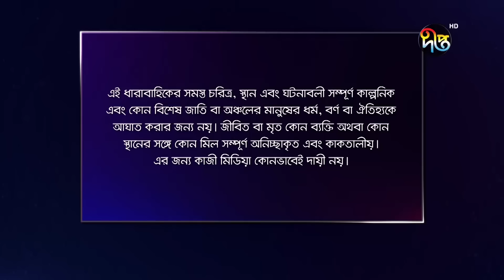Maan Obhiman | মান অভিমান | EP 1136 | Bangla Natok | Rosey Siddiqui, Shamapty Mashuq , Shibli Noman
দেখুন "মান অভিমান", প্রতিদিন সন্ধ্যা ৭টায় দীপ্ত টিভিতে এবং ৭:৩০ মিনিটে দীপ্ত ইউটিউবে

Deepto TV address:
7/A/GA Tejgaon Industrial Area, Dhaka 1208, BANGLADESH

* COPYRIGHT WARNING *
The copyright of this content is reserved solely by Kazi Media Limited. Legal action will be taken against those who violate the copyright of this content. Deepto TV ( দীপ্ত টিভি) is a private cable & satellite television channel in Bangladesh. It is a wholly owned concern of Kazi Farms Group and operates under Kazi Media Limited and its commercial transmission started from 18 November 2015. Deepto TV focuses on entertainment with emphasis on daily drama serials.  Deepto TV provides complete family entertainment. We offer a complete spectrum of genres from thrillers to dramas / natok, events to comedies, game shows to dance shows and much more.

Deepto TV address:
7/A/GA Tejgaon Industrial Area, Dhaka 1208, BANGLADESH